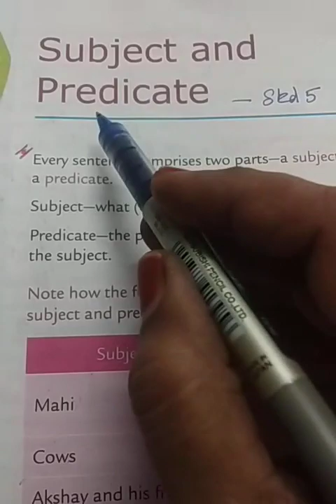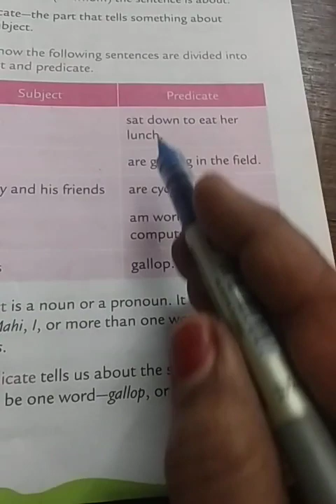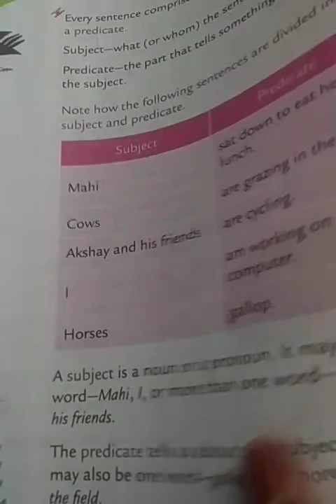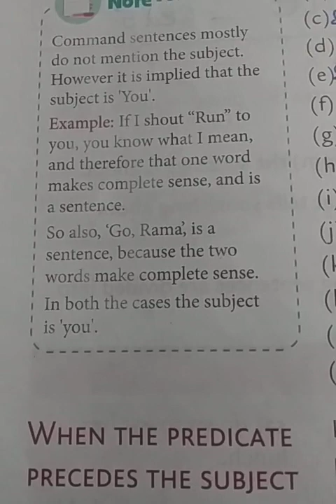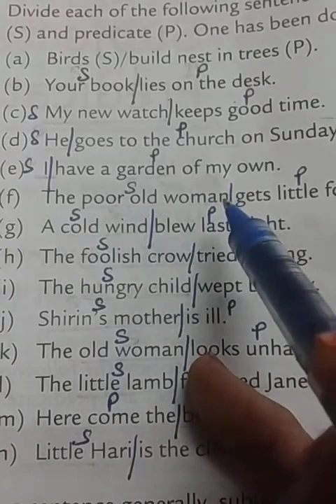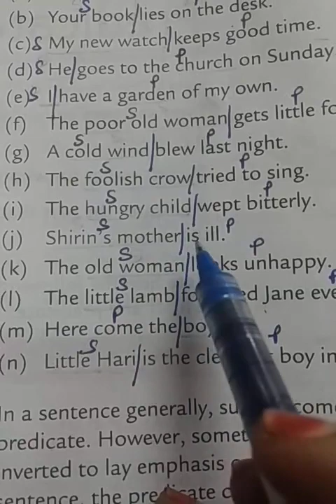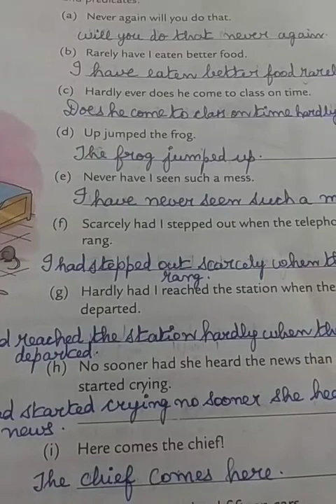Std-5 Grammar Subject and predicate @leelakids2386 channel